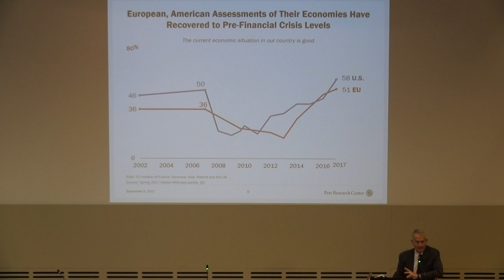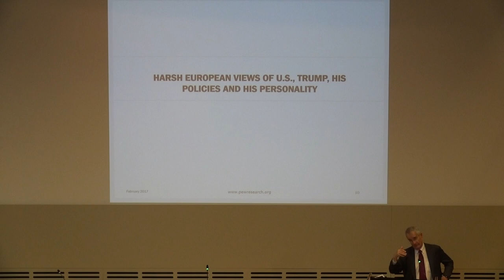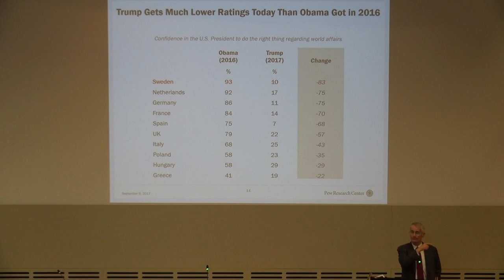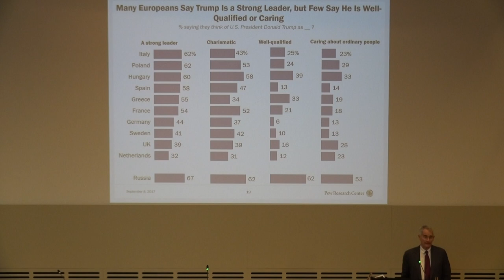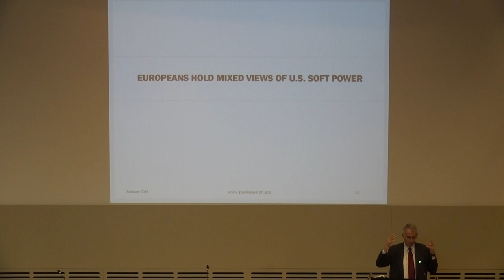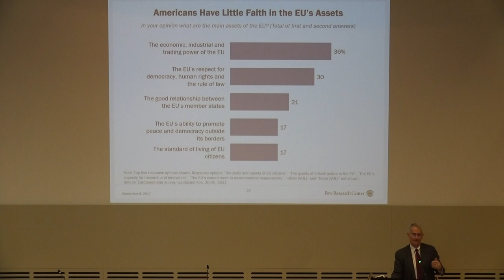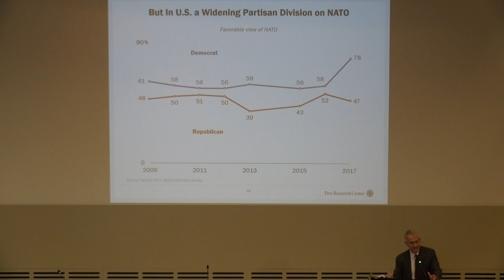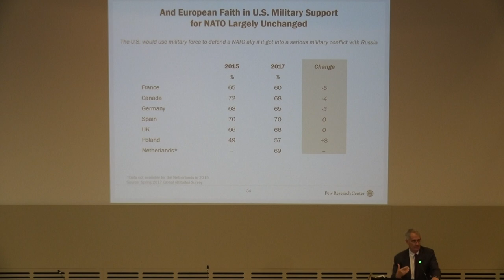Transatlantic Turbulence with Trump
In a world of ’fake news’ and ‘alternative facts’, what do we know about how people on both sides of the Atlantic think of today’s turbulence? Pew Research Center runs some of the most reputable opinion polls across the globe. What does recent polling in the US and in Europe say about today’s international challenges and the institutions we have to manage transatlantic cooperation?  What other global trends can we discern to guide our analysis of international affairs?

On September 8, 2017, the Swedish Institute of International Affairs (UI) held a seminar on the transatlantic relationship in the age of turbulent foreign politics.

Speaker:
Bruce Stokes, Director at Pew Global Economic Attitudes at the Pew Research Center, and hear what recent research and polling offers.

Commentator:
Jan Hallenberg, Senior Research Advisor, UI

The seminar was moderated by Mats Karlsson, Director of UI